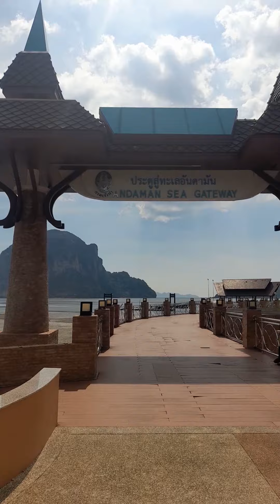ท่าเรือปากเมง จ.ตรัง Pak meng pier( Ep.1)